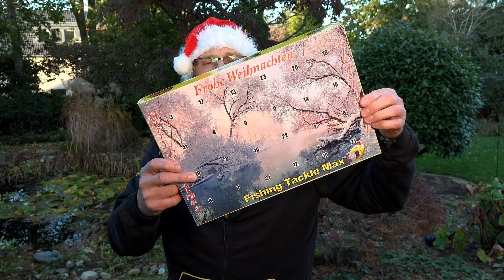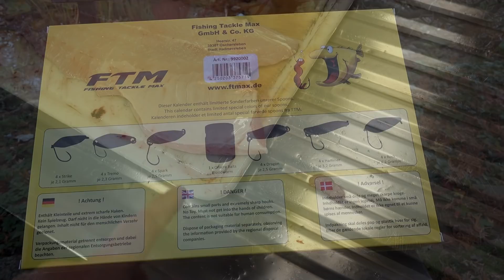#76 Wels (Waller) grätenfrei filetieren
Heute besuche ich die Fischzucht Schulte und lasse mir zeigen, wie man europäische Welse (Waller) grätenfrei filetiert.